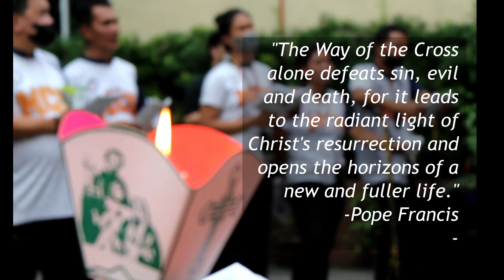VIA CRUCIS 2024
In a significant way, the prayer categorically states that it is a way of liberation and justice. To accept Jesus' gift of himself to us is to experience his means of transforming suffering through love. We do this “through, with, and in him,” step by step, learning how this plan of love be put into practice every day.
MCS takes pride in practicing this great Catholic tradition and sharing its divine and transcendent message.